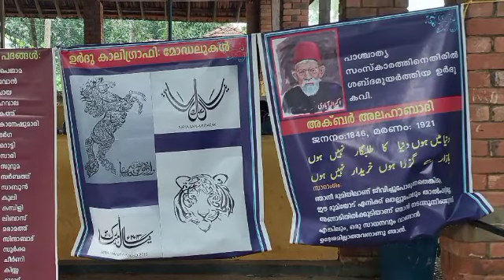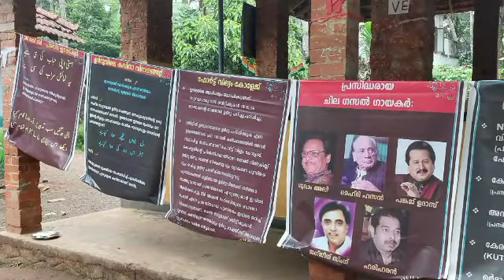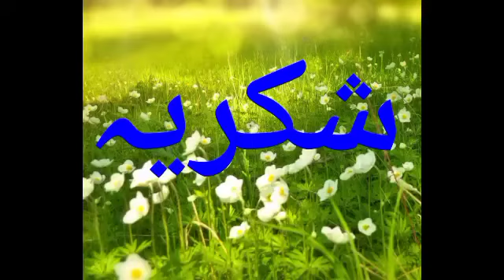ദേവധാറിന്റെ ഉറുദു ദിനാഘോഷം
ഹെഡ്മാസ്റ്റർ എൻ മുഹമ്മദ് അഷ്‌റഫ് മാസ്റ്റർ നിർവ്വഹിച്ചു.  പൂർവ്വ വിദ്യാർത്ഥികളായ മാപ്പിളപ്പാട്ട് ഗായകൻ സുഹൈൽ, മുഫീദ എന്നിവർ സംബന്ധിച്ചു